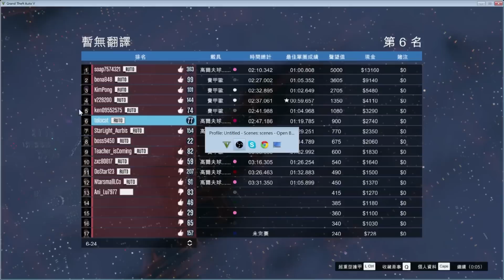老皮台【PC GTAOnline 日常】- Part 39 -